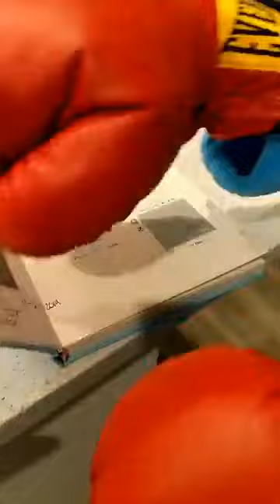Adventure Challenge Family Edition - Blindfolded Kung Fu Pinata